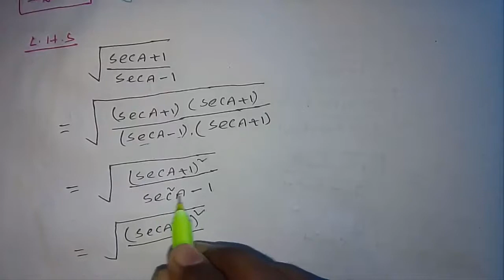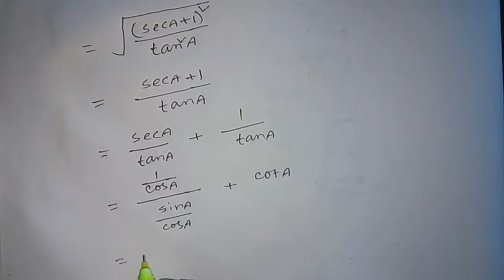SSC Trigonometry.....Chapter 9.1.....Lecture 22// সৃষ্টি কোচিং হোম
Trigonometry Formula
Education
Trigonometry problems
Mathematics tutorial
Trigonometry class 10 bangles
Trikonmiti math Bangla
Trigonometry Lecture bangla